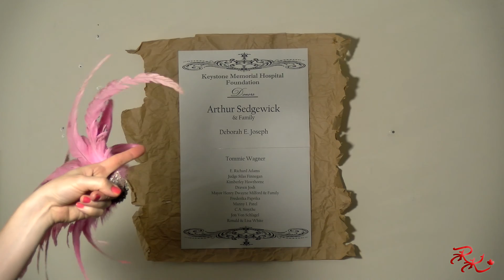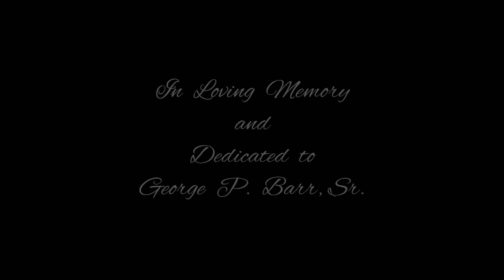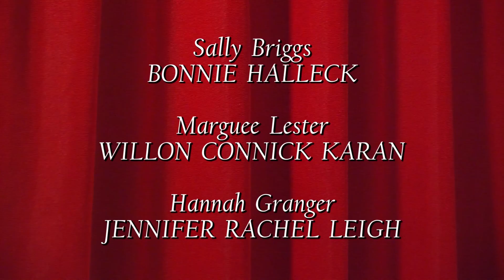Roads To Keystone - Episode 3 ... "Mr. Whiskey"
Episode 3 starts with the return of some familiar folks who make Keystone, Canada, their home.  But as tensions run high, everyone is looking for answers ... or a stiff drink and a shot.